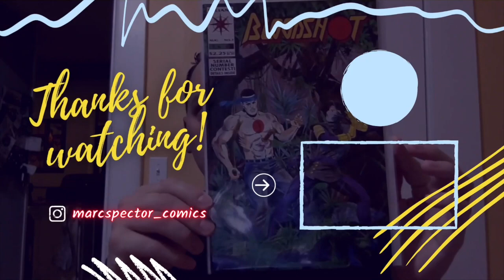USPS BUSTED MY SLAB...BUT...